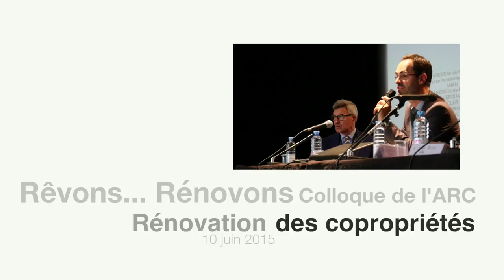Rêvons... Rénovons, colloque rénovation des copropriétés 10 juin 2015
Organisé par l'ARC (Association des Responsables de Copropriété) en partenariat avec l'ARENE Énergie Climat et Énergies POSIT'IF le 10 juin dernier, ce rendez-vous entre les copropriétaires et les principaux acteurs de la rénovation des copropriétés était placé sous le signe de la Loi sur la transition énergétique. Dans ce reportage, nous avons interrogé des copropriétaires venus transmettre leurs expériences de rénovations exemplaires.